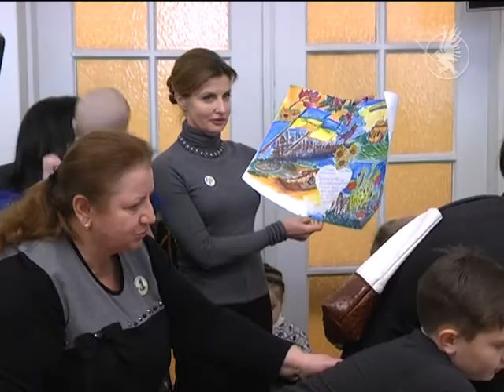Єдина родина Чернігівщини | Телеканал Новий Чернігів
Чим жила цей рік організація «Єдина родина Чернігівщини», яка об’єднує родини загиблих в АТО героїв, розповіли журналістам на зустрічі в облдержадміністрації.